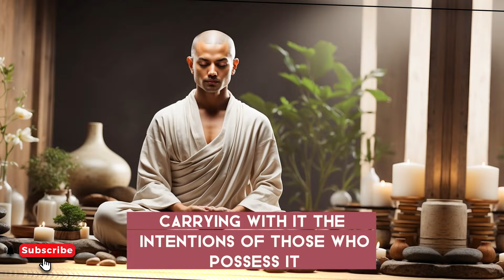✨ Unlocking Wealth: The Spiritual Journey of Money in Buddhism | Buddha Lessons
🌟 Explore the spiritual side of money through the lens of Buddhism! Join us on a transformative journey as we delve into the profound teachings that reshape our understanding of wealth and abundance. Discover how mindfulness, compassion, and karma intersect with financial decisions, leading to a path of fulfillment and liberation. Don't miss out on this enlightening exploration! ✨

Money is Spiritual

00:00 Don't Skip
02:48 Understanding the Spiritual Nature of Money
06:26 Exploring the Buddhist Perspective on Wealth
10:22 The Concept of Right Livelihood in Buddhism
13:39 Karma and Wealth: The Interplay of Actions and Consequences
16:26 Cultivating Generosity and Compassion Towards Money
19:42 Overcoming Attachment and Greed in Financial Matters
23:35 Money as a Tool for Spiritual Growth and Service
26:48 Practicing Mindfulness in Financial Decision Making
30:46 The Path to Financial Freedom in Buddhism
34:01 Honoring the Interconnectedness of All Beings through Wealth
36:54 Conclusion: Embracing the Spiritual Dimension of Money